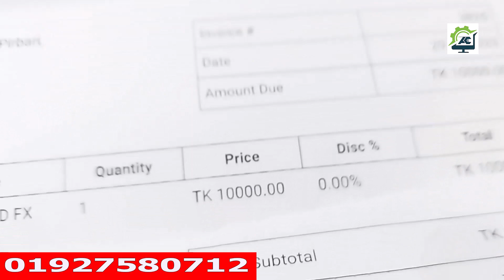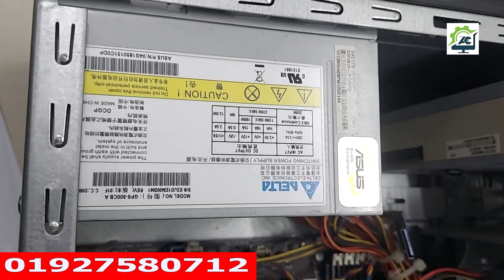মাত্র ১০হাজার টাকায় amd Used Eight Core PC 16MB Chache 8Threade নিলো র‍্যাম HDD ছাড়া | PC Price asus